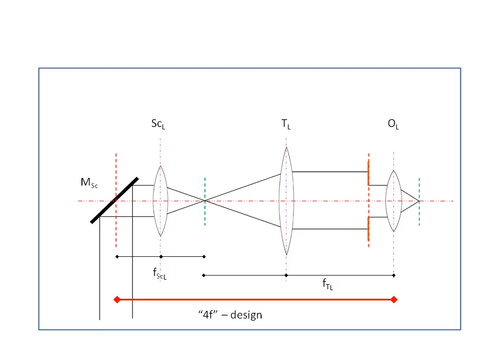Field of view scanner